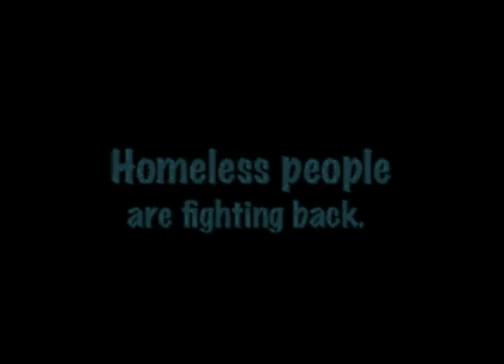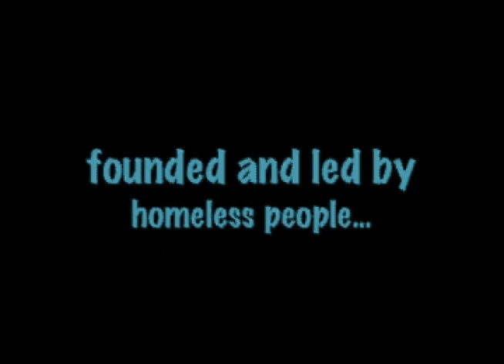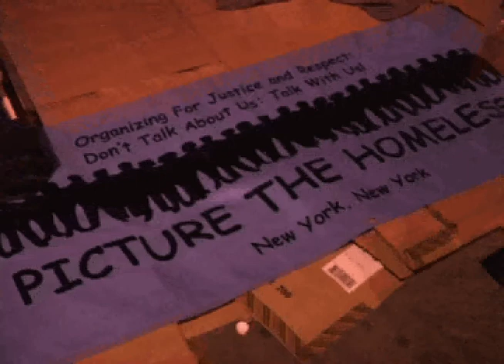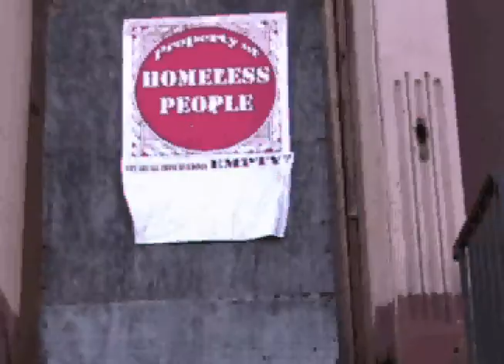Heroes of the Dancefloor album for the homeless in New York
ALBUM, SINGLE FOR THE HOMELESS IN NEW YORK
Heroes of the Dancefloor have just released a new album Torch and a single Same Scandal on all the major download sites through INgrooves, the San Francisco, New York digital label.
ALL the money will go to two New York charities, Picture the Homeless and Coalition for the Homeless
NO money at all including publishing mechanicals and royalties will go to any of the musicians.
 The record features the singer Mamazu, the trumpet player touring and recording with Kasabian and the Scissor Sisters and the sax player and keyboard player touring and recording with Pee Wee Ellis from James Browns old band.
Mixes and remixes have come from top US DJs such as Nick Chacona and Anthony Mansfield as well as top  US and UK engineers including Adam Noble in the Strongroom, Joe Fields and Sam Dillon in Soho studios,  Doug McBride in Gravity Studios in Chicago, Grammy award winning Thom Russo in Los Angeles and Grammy award winning Mick Glossop in London.
 According to the annual report by the Coalition on Homelessness "New York has reached a new record for the number of homeless families living in our shelters. In this year alone the number of people living in homeless shelters has increased by 11% and the number of CHILDREN has increased by 18% to over 14,000.
Last year the album Momentum was released digitally by INgrooves and was distributed as a cd by independent distribution collective. ALL the money from these previous records (all mechanicals publishing royalties etc etc) go to the charity that looks after the homeless in San Francisco, Coalition on homelessness ) This is the sister charity to picture the homeless in New York
 The inspiration for the new records came from a homeless woman on the street of New York who was about 36 weeks pregnant and who was begging in the rain. She was crying and looked completely desperate.